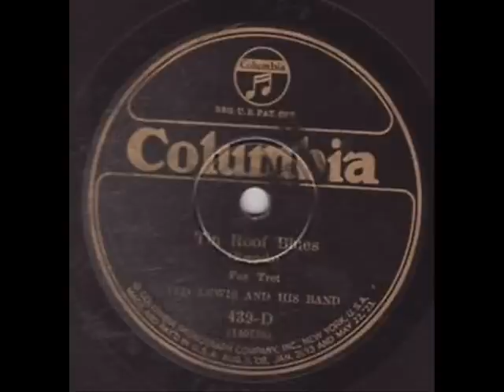Ted Lewis & His Band - Tin Roof Blues 1925 - 1920's Jazz Band Photo Slideshow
Columbia 439-D Recorded 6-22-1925 NYC New York - Ted Lewis & His Band (Instrumental) Song Reached US Billboard #14 - Dec 1925 (1 week)
"Tin Roof Blues" Written by George Brunies, Paul Mares, Ben Pollack, Leon Roppolo & Mel Stitzel (New Orleans Rhythm Kings)
Enjoy The Various Vintage Photos Of Different Jazz Bands Of The 1920's Slideshow, Including Photos Of Ted Lewis.
Theodore Leopold Friedman, better known as Ted Lewis (June 6, 1890 -- August 25, 1971), was an American entertainer, bandleader, singer, and musician. He led a band presenting a combination of jazz, hokey comedy, and schmaltzy sentimentality that was a hit with the American public. He was known by the moniker "Mr. Entertainment" or Ted "Is Everybody Happy?" Lewis. Ted was Born in Circleville, Ohio. He's also buried there.